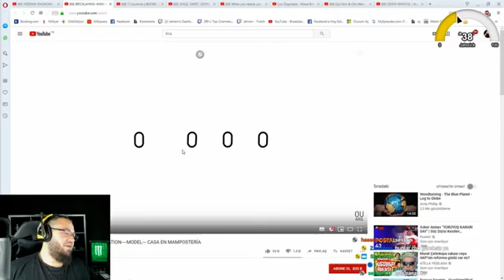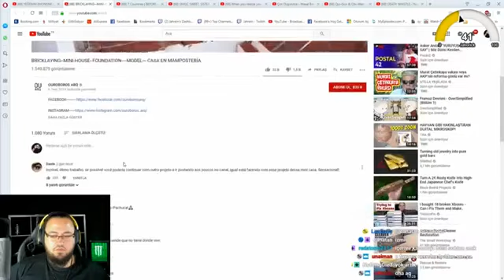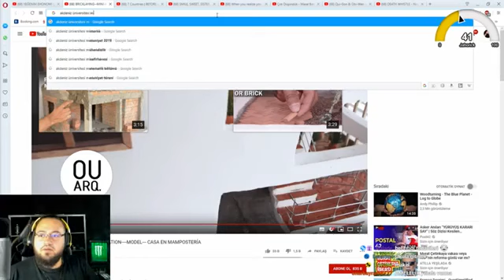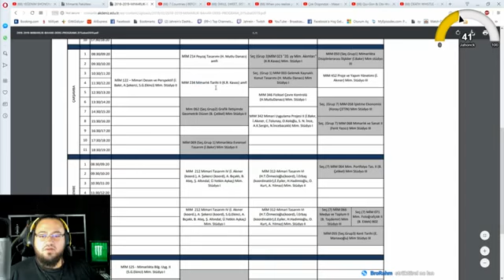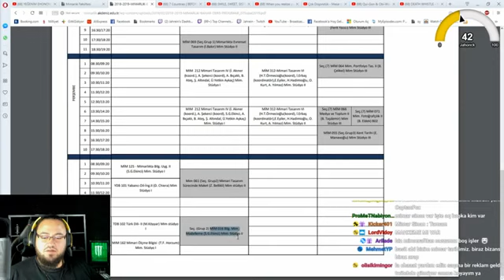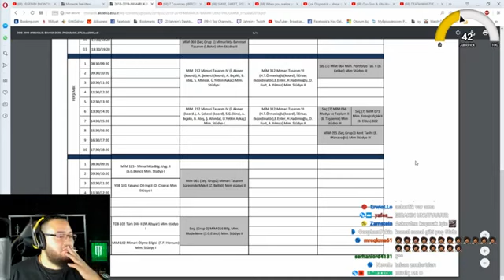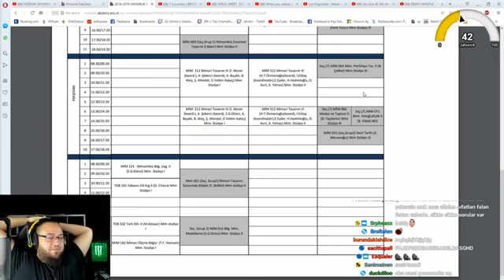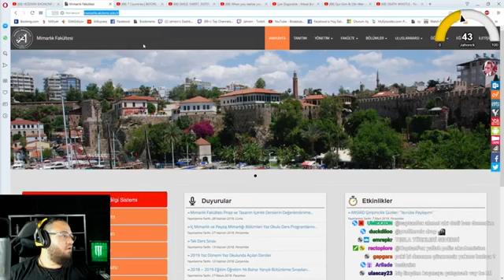JAHREİN MİNİK EV İNŞAATI İZLİYOR